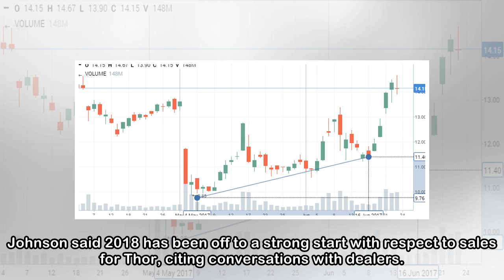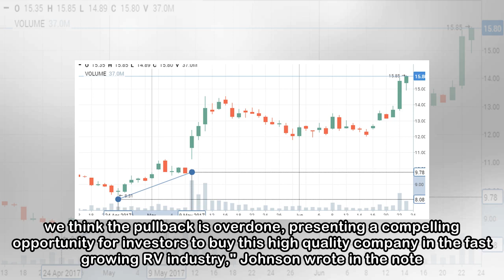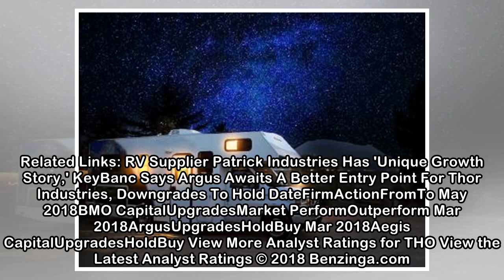Pullback In Thor Is 'Overdone,' BMO Upgrades To Outperform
Recreational vehicle maker Thor Industries, Inc. (NYSE: THO) has slumped about 30 percent in the year-to-date period. The Analyst BMO Capital Markets analyst Gerrick Johnson upgraded Thor from Market ...